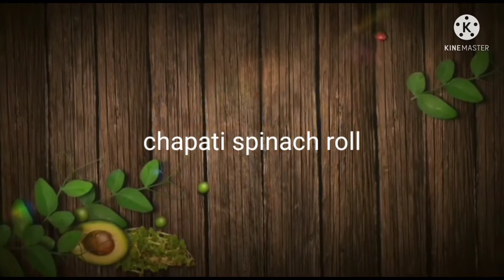chapati spinach roll/healthy food/easy to make childrens snacks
children's snacks
chapati roll
spinach receipe
easy to make chapati spinach roll